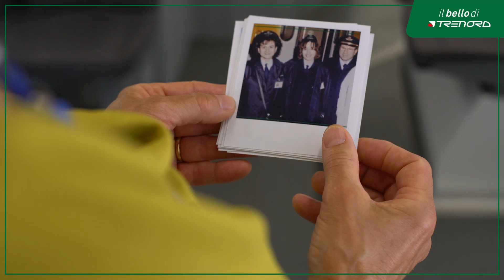Maria, da capotreno a capo del personale viaggiante: una vita in ferrovia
Nel suo percorso professionale, Maria ha infranto diversi record: insieme alla collega Giulietta, nel 1996 è stata la prima donna capotreno delle Ferrovie Nord; nel 2000, la prima donna capo del personale viaggiante, incaricata dunque di organizzare la copertura dei turni in caso di imprevisti su una squadra di 300 persone. Ve la presentiamo in questa nuova puntata de il Bello di Trenord.

La sua storia professionale si avvia nel 1981 come guardabarriere a Meda, Grandate, Arosio, Inverigo. Nel 1993 supera una selezione interna inaugurando, così, l’esperienza a bordo treno: ed è proprio allora che ha inizio il suo sodalizio professionale con Trenord.

Nel 2011 Maria è scesa dal treno: con la nascita di Trenord, ha accolto la proposta di entrare nel team di Programmazione incaricato dell’organizzazione dei turni del personale. Un nuovo ruolo con nuove sfide, affrontate facendo squadra con i colleghi.

Alla fine di questo percorso, Maria ci racconta la sua storia da record e le emozioni di una vita in ferrovia.